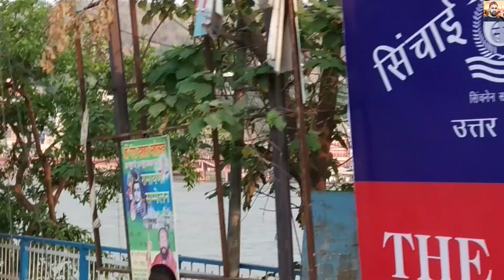My UK Trip Slow Motion Me- With Delhi & Gujrati Friends Rishikesh Chandi Devi Harki Podi Dkvlogs